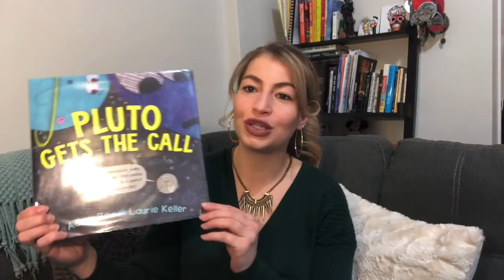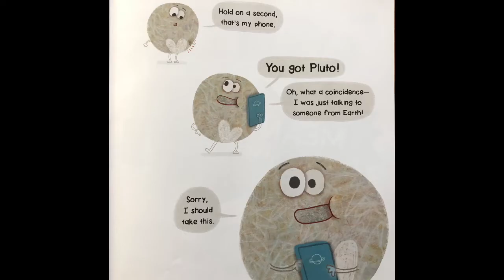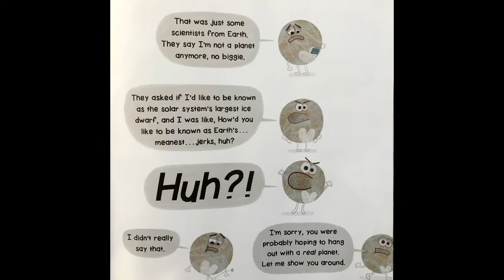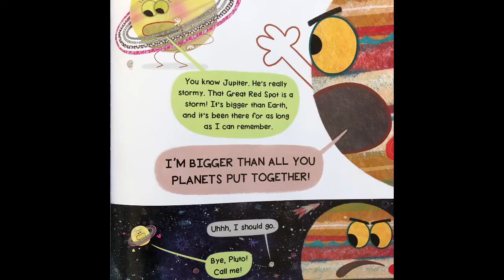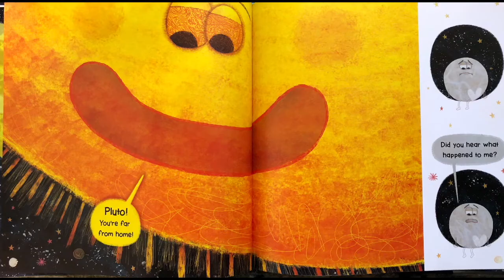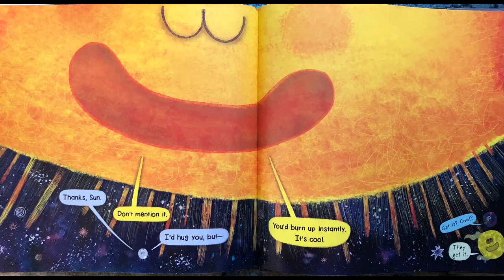Pluto Gets the Call by Adam Rex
Pluto loves being called a planet. He’s been called a planet since 1930 when he was discovered by a young astronomer. But then one day Pluto gets a call from some scientists on Earth, and they have some bad news for Pluto—he actually isn’t a planet anymore. Pluto isn’ too happy by this news so he sets out on a journey through the solar system to find out why he is no longer considered a planet.